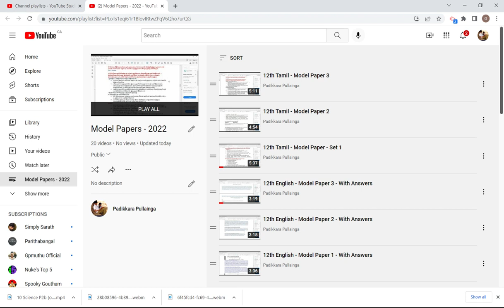10 12 Re Exam or Attempt - Important Questions (Playlist in Description)